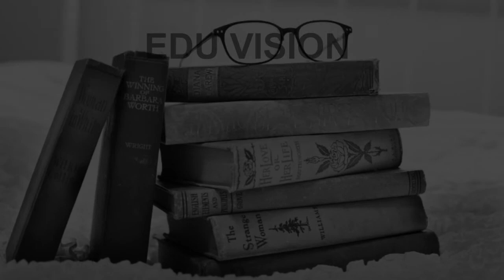Schools around Saadatganj Lucknow CBSE, Govt, Private, International | Edu Vision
Must Watch.. Best Schools around Saadatganj - CBSE, Govt, Private, International

Listed Schools:
Columbia Foundation School
KPS Convent High School
Lucknow Public School
Navyug Public School
Scholars Nest School
Seth M.R.Jaipuria School
St. Joseph Montessori School
St. Teresa’s Day School & College
St.Julius High School

This is not the listing of Top Schools around Saadatganj, it's the list of best Schools around Saadatganj as per the ratings given by our users.